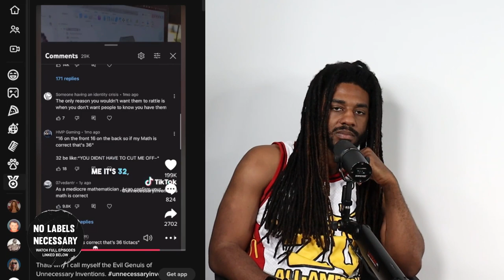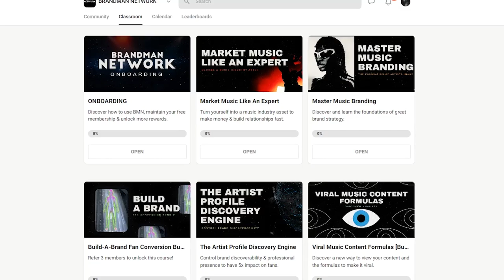WHY ARENT ARTISTS USING THIS MUSIC STRATEGY